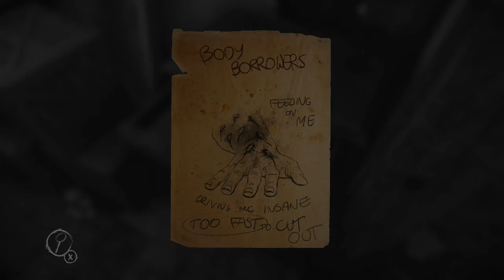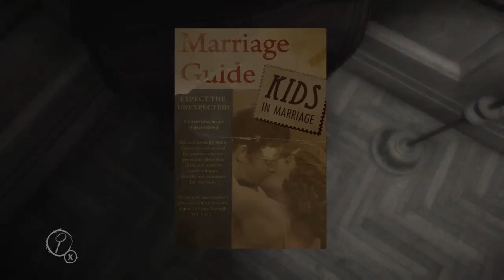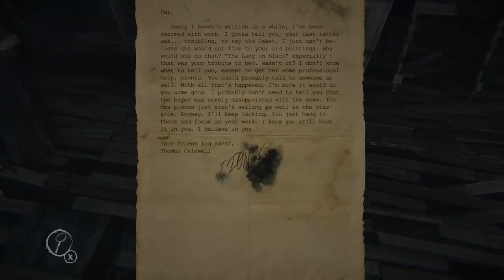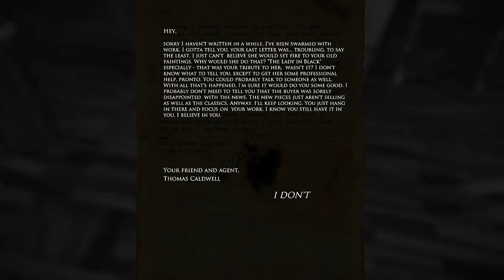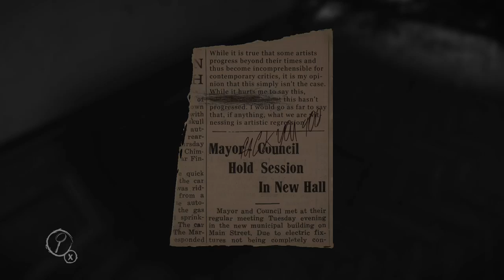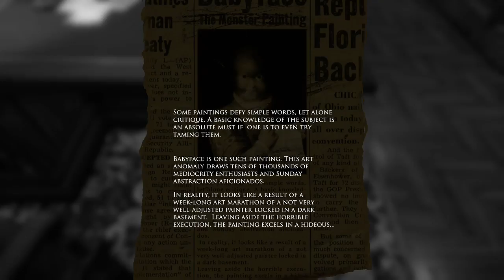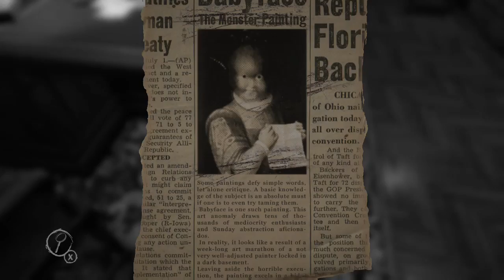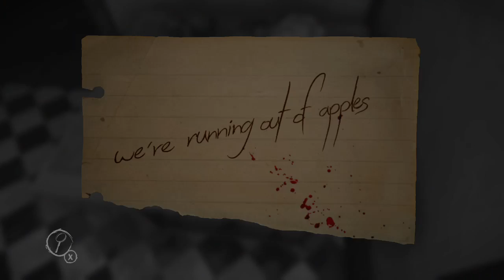Specialist Wolf Plays Layers of Fear Part 2